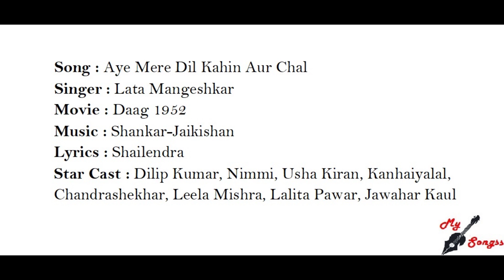Aye Mere Dil Kahin Aur Chal_Lata, Movie : Daag 1952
Song : Aye Mere Dil Kahin Aur Chal
Singer : Lata Mangeshkar
Movie : Daag 1952
Lyrics : Shailendra
Star Cast : Dilip Kumar, Nimmi, Usha Kiran, Kanhaiyalal, Chandrashekhar, Leela Mishra, Lalita Pawar, Jawahar Kaul